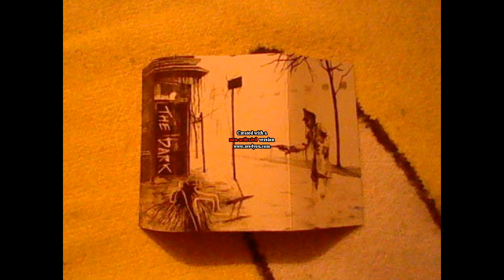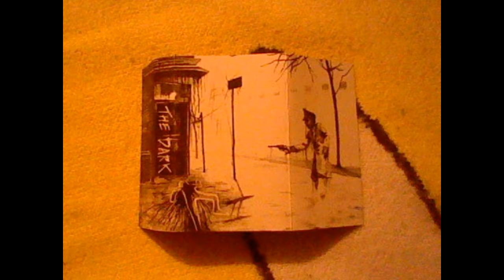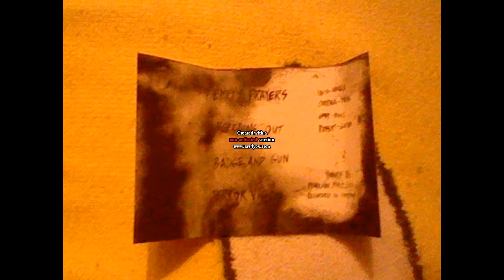The Dark - II (tape)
Can't find the tape...so this is the best you get.
1. Empty Prayers 2. Bleeding Out 3. Badge And Gun 4. Terror Vision